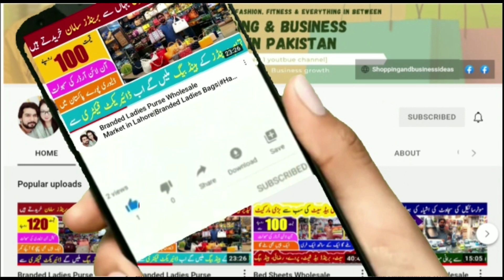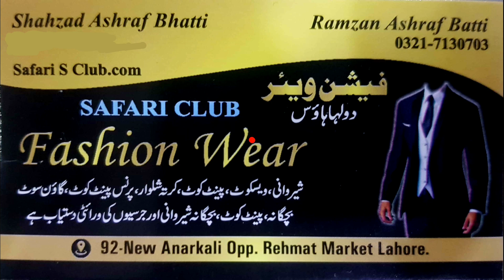Gents Shalwar kameez | Mens Shalwar kameez wholesale Market |Gents Suit Wholesale Price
Gents Shalwar kameez | Mens Shalwar kameez wholesale Market |Gents Suit Wholesale Price | gentssuit@shoppingandbusinessideas